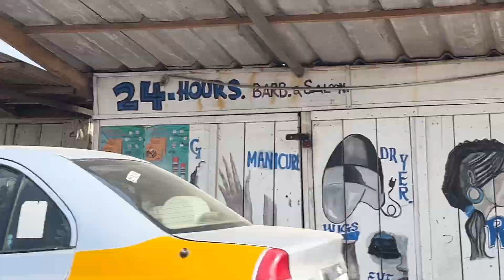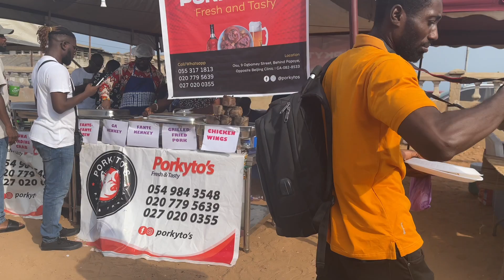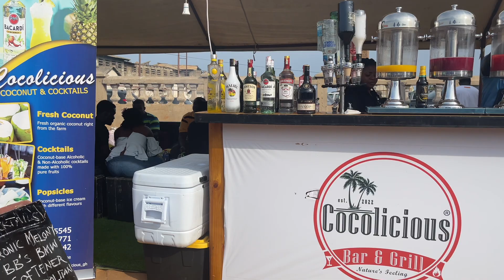Accra Vlog| Come To Accra Kenkey Festival With Me| Ghana West Africa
Kenkey is one of the most popular Ghanaian traditional foods. Originating from the Ga tribe, Kenkey Festival comes around yearly and is celebrated in Accra Ghana. It depicts traditional foods in Ghana, Ghana’s rich culture and unites people from all walks of life.
Enjoy Accra kenkey Festival Vlog with me